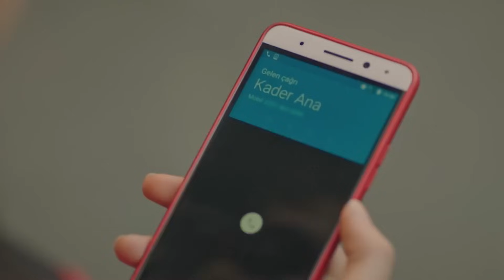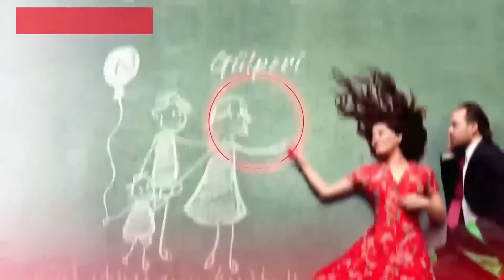Gulperi en Español Capitulo 24 (La Corta Versión)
Gulperi en Español Capitulo 24

La situación de Gülperi, cuya vida está en peligro por el golpe de cuchillo que recibió, asusta bastante a Hasan. Mientras Gulperi yace indefensa en la habitación del hospital, Hasan va tras Ali para pedirle cuentas de lo que le hicieron a su madre y a su hermano. Pero esta situación te provocará problemas mayores. Al enterarse de que Gülperi ha sido apuñalado, Kadir deja todo a un lado y busca formas de ayudar a Gülperi y su familia. Pero esta situación no escapa a la atención de los colegas. Mientras Bedriye se siente culpable por lo que le sucedió a su madre, Can no tiene más remedio que orar. Yakup, que conoce la oportunidad de lo que le sucedió a Gülperi y sus hijos, busca nuevas oportunidades para obtener la custodia de Hasan. Şeyma, por otro lado, continúa con sus planes de mantener a Gülperi lejos de Kadir. La vida golpeará a Gülperi desde un lugar que nunca esperó esta vez.